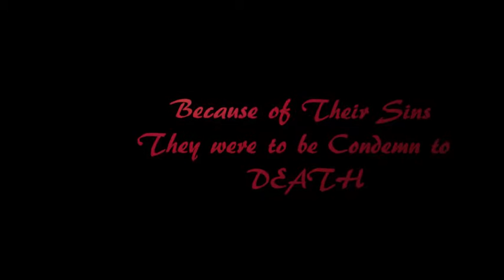Team Vergate (1) The Exile Book Trailer by Grace M. Morris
Team Vergate (1) The Exile, the Print and Kindle edition is available here:

on Amazon.com

Book Description (on back of cover):

Earth has finally colonized other planets and galaxies  but can Team Vergate find one sustainable?

A bomb goes off on planet Vindico in one of Vindico's cities in a major government building. Of course with there only being a few bomb experts on the planet. Megan Berry is the first to be suspected. Megan being innocent but unable to clear her name, escapes the prison where she was held in and tries to escape to a new planet.

In search of a new planet Megan Berry helps hold the team together with, Sophie―Megan’s Siamese cat that she just couldn’t  leave behind, ship engineer Alvan Eatum who can't fly, astrophysicist  Xenon Morgenstern who claims he is an alien from another planet, and the kidnapped Captain Skipp Flynn makes up Team Vergate.

Team Vergate will go through the trials and temptations as they  walk  with God with their faith on their mission to find a new home planet.

Credits for Book Trailer:

Modeled & Animated on Blender By: Grace M. Morris
Voice Played & Book By: Grace M. Morris
Sound By: Soundjay.com
Textures By: Bill Scott at texturemate.com & Some textures by Grace M. Morris